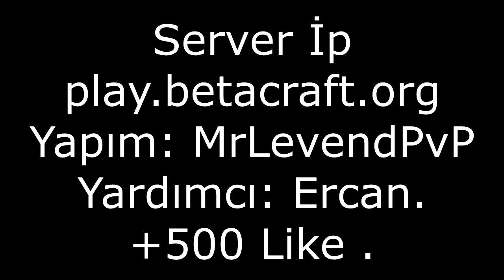İsmetRG 'yı Kesmek ?! (İlk-Orta-Lise)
●▬▬▬▬ AÇ ▬▬▬▬●

【 İninal Barkod'um : 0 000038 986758 】

* İNİNAL HAKKINDA AİLENİZDEN İZİN ALMADAN ATMAYIN LÜTFEN ♥
●▬▬▬▬  OYUN ▬▬▬▬●

✔️ Video'daki Texture Pack: HATIRLAYAMADIM !

✔️ Video'daki Fov: 100

✔️ Video'daki Server: CraftRise

●▬▬▬▬ PC ÖZELLİKLERİM ▬▬▬▬●

Sistem Özelliklerim:

Şurdan  Bulabilirsiniz

●▬▬▬▬ HESAB İSİMLERİ ▬▬▬▬●

Server'lerdeki Nickim:

CRAFTRİSE & SonOyuncu :

MrLevendPvP_YT

●▬▬▬▬ İŞ ▬▬▬▬●

●▬▬▬▬๑۩۩๑▬▬▬▬●